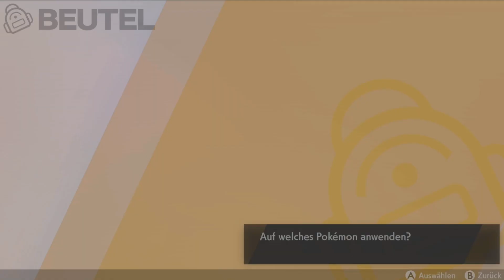GALAR-FLEGMON zu GALAR-LAHMUS entwickeln!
Wie entwickelt man Galar-Flegmon zu Galar-Lahmus? Die Antwort gibt es in diesem Video.